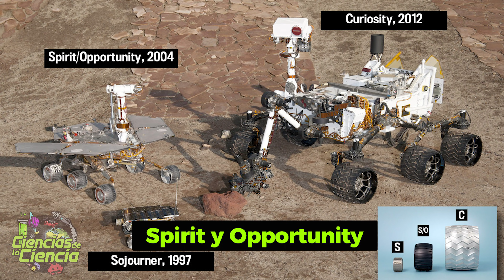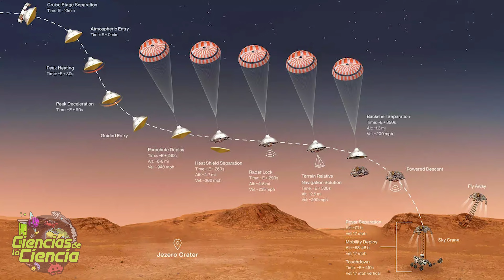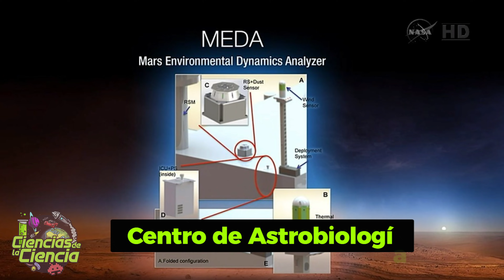El Rover de la NASA que está a punto de contestar '"la gran pregunta" | PERSEVERANCE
La humanidad tiene un nuevo robot en la superficie de Marte. El Perseverance de la NASA logró completar su viaje de millones de kilómetros y casi seis meses en el espacio hasta el vecino rojo. ¿Pero cómo intentará encontrar vida en Marte? ¿Qué otros experimentos realizará? ¿Qué puede explorar?

El rover del tamaño de un coche tocó tierra en un cráter llamado Jezero cerca del ecuador marciano. Esta es una zona nueva, no explorada por los humanos, donde hace miles de millones de años hubo uno de esos lagos. De hecho, hubo tanta agua, que si en algún lugar había vida, tenía que ser allí. Y justamente para saberlo, Perseverance ha llegado.

Ojo, que el rover de tres metros de largo, seis ruedas, más de dos metros y con un peso superior a los mil kilos no fue fácil de aterrizar. Los “7 minutos del terror”, ese lapso de tiempo donde los científicos en la Tierra no tienen control ni conocimiento sobre el aterrizaje, fueron temibles.

El rover, además de ser el más pesado en la historia de la NASA, entró a la atmósfera marciana a 19.300 kilómetros por hora y tuvo que frenar hasta menos de 3 km/hr en pocos minutos. Sin embargo, todo salió bien y ahora, que empiece la ciencia.

El Perseverance está cargado con instrumentos increíbles para realizar misiones muy interesantes que permitirán a los científicos conocer a profundidad el suelo marciano, en busca de evidencias orgánicas y microbianas. Además, el robot “empaquetará” todas esas muestras para que en unos años, nuevas misiones vayan a por ellas.

𝓜𝓾𝓬𝓱𝓪𝓼 𝓰𝓻𝓪𝓬𝓲𝓪𝓼

𝓙𝓙 😘👌